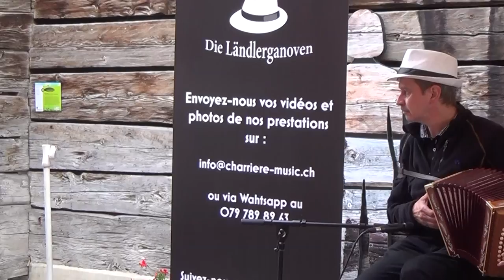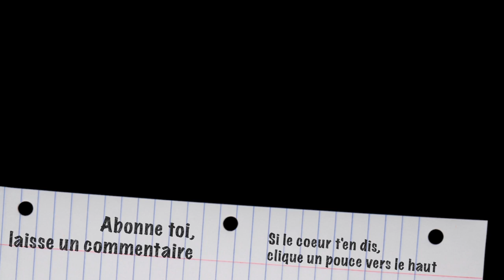{SUISSE} un super spot, on a vu un cerf, un concert, on a fait une randonnée et il y avait des jeux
Bonjour, dans cet épisode, nous sommes toujours en suisse avec le camping car, à Leysin. Comme dit Jeanne, c'est un super spot papa !!

Mini Drone Parrot Mambo FPV :